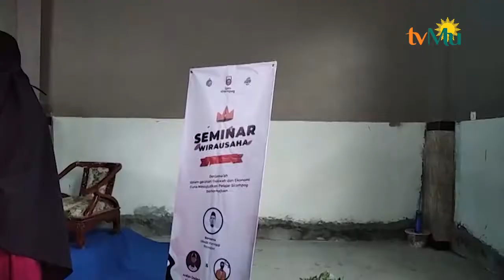IPM Sirampog Seminar Kewirausahaan